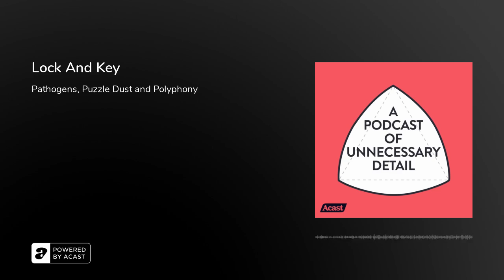Series 2 - Episode 10: Lock And Key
In this episode, Matt exposes false advertising in the Jigsaw Puzzle industry, Steve matches up what we know about the immune system, and Helen writes a new tune that fits an old song. If you like detail, have a listen. You’ll fit right in:

00:00 Intro
01:28 Matt's bit
19:23 Steve's bit
32:56 Helen's bit

SHOW NOTES:
- Unfortunately our show notes are too big for Acast's margins to contain... head to the episode page to see everything

Corrections and clarifications:
- Harlekintiger on twitter has recommended this video by Howard Ho about "We Don't Talk About Bruno" for another analysis of how it works and why it's so catchy. We didn't have time to go into as much detail as we would have liked, and this episode was already the longest of this series, but this should fill the void

This series is sponsored by Brilliant.org, the place to learn maths and science through interactive online lessons. and the first 200 Unnecessary Detail listeners who sign up for annual membership will get 20% off on the same link.

For tickets to live shows, nerd merch, our mailing list and more,

Come for the Unnecessary Detail. Stay for the A Podcast Of.